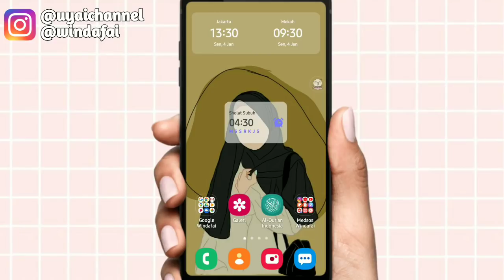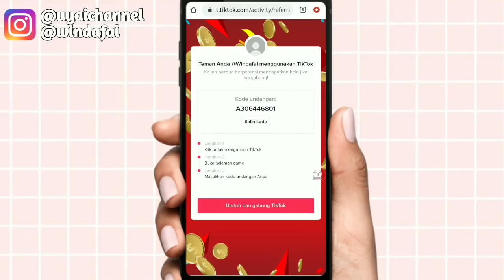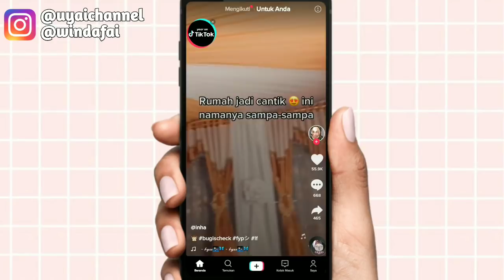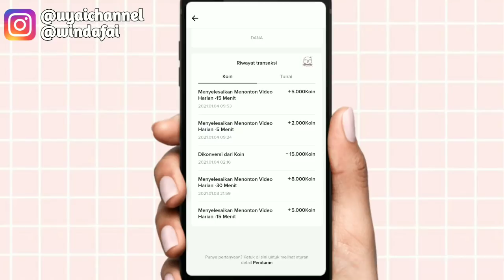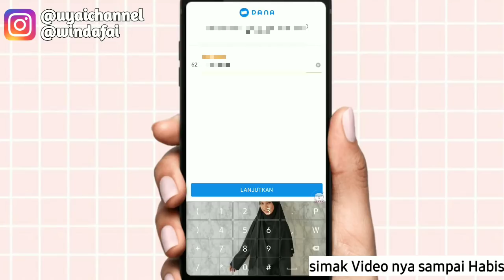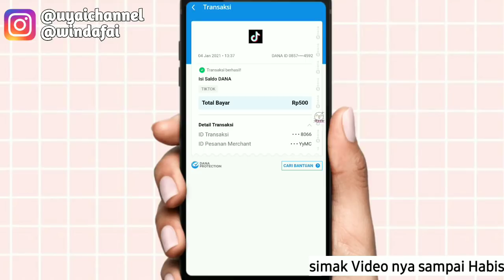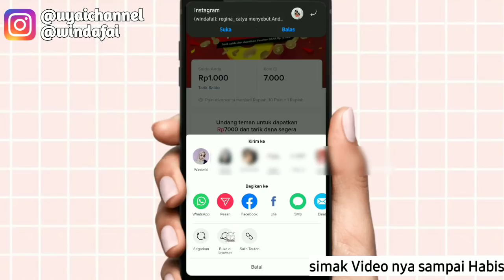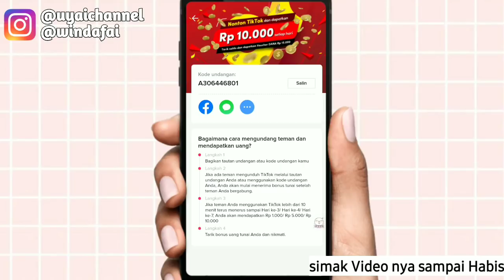CARA NONTON TIKTOK DIBAYAR JUTAAN/BULAN || Aplikasi Penghasil Uang Tercepat 2021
Haii gaiiss

"Bukti-Bukti Uang cair dari Apk silakan Cek di Komunitas Youtube ini"

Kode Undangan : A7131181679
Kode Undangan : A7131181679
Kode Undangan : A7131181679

Kuyy Berteman😍😍